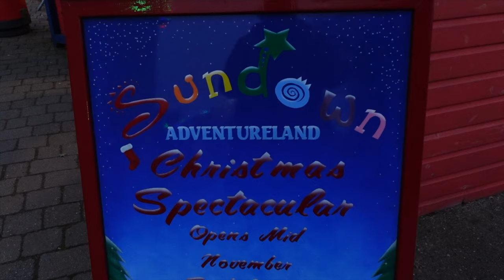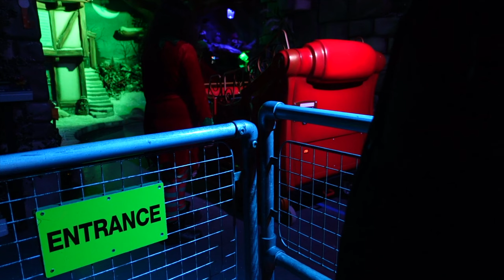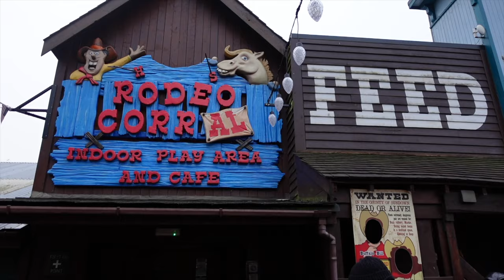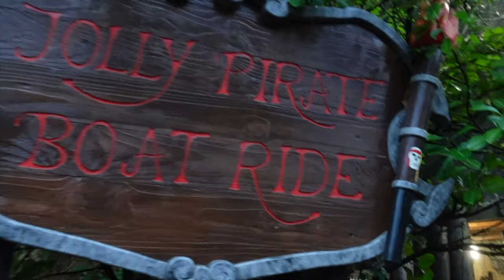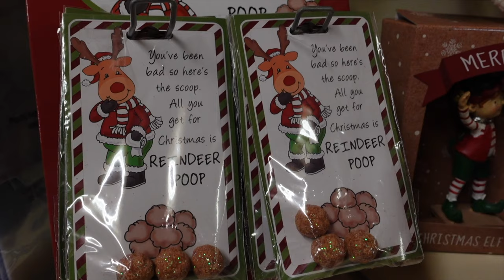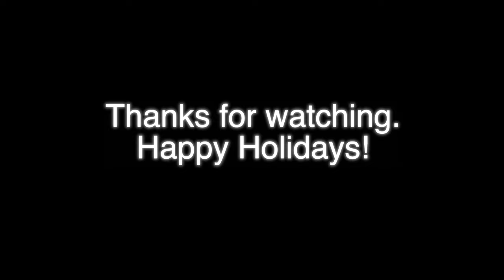Sundown Adventureland | Christmas Spectacular Vlog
We're back at Sundown for a Christmas Spectacular, and spectacular it was!

These vlogs are just our family time we like to film & watch back on our tv. And if you like them too well that's a bonus :)

Just Steph & family x